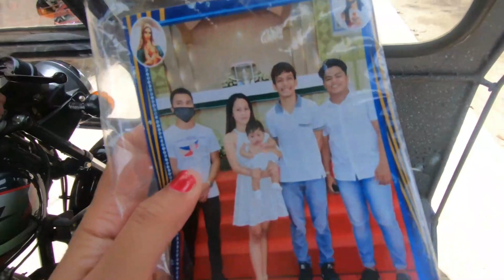NAKUHA KO NA YUNG MGA PICTURES NAMIN SA PAGBINYAG + BUMISITA KAMI KAY MADELYN!